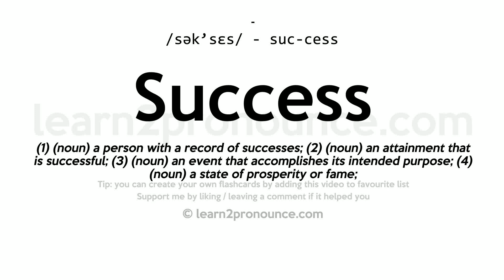Success pronunciation and definition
Learn how to pronounce Success in English correctly - pronunciation of Success
Click show more for definition of Success
SUCCESS
Pronunciation: /sək'sɛs/ - suc-cess
Definition: (1) (noun) a person with a record of successes; (2) (noun) an attainment that is successful; (3) (noun) an event that accomplishes its intended purpose; (4) (noun) a state of prosperity or fame;